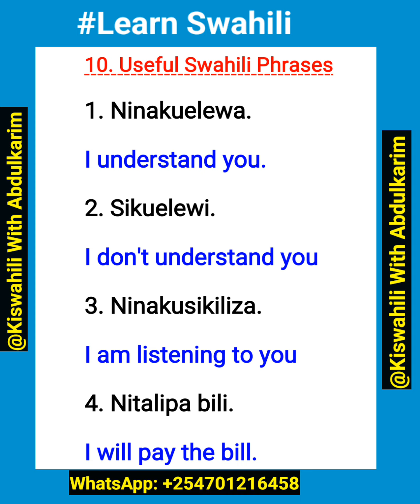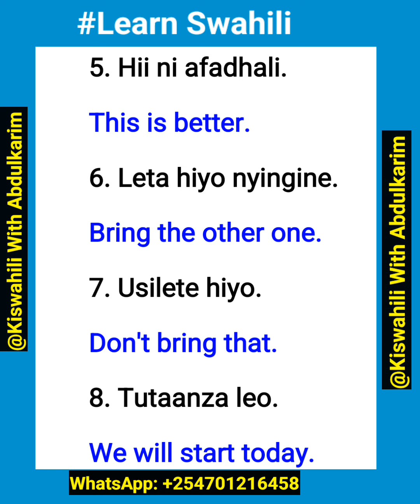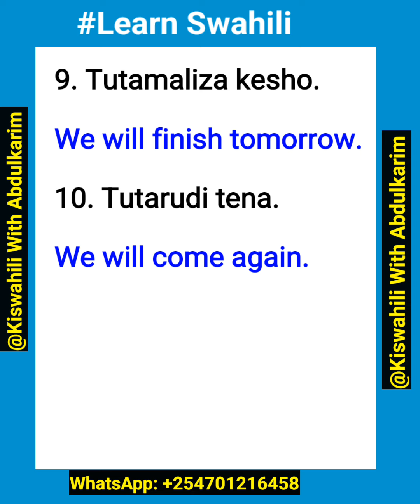Learn Swahili: 10 Useful Swahili Phrases